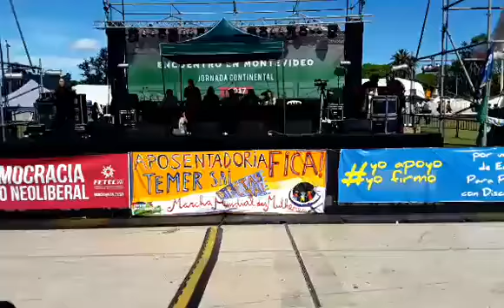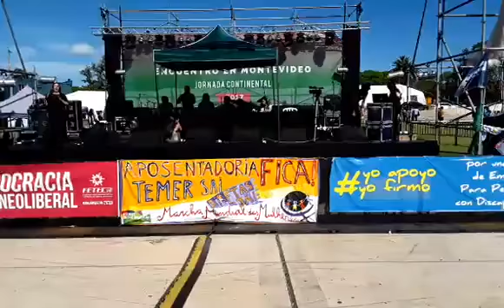Venezuela alza su voz en JornadaContinental en Montevideo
La voz de la República Bolivariana de Venezuela, se escuchó en la Jornada Continental por la Democracia y contra el Neoliberalismo, que se desarrolla del 16 al 18 de noviembre de 2017, en Montevideo, Uruguay.